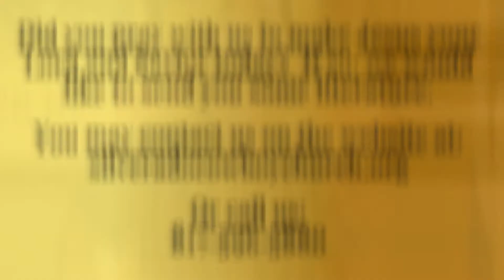Service Might Not Be What You Think - John Patton